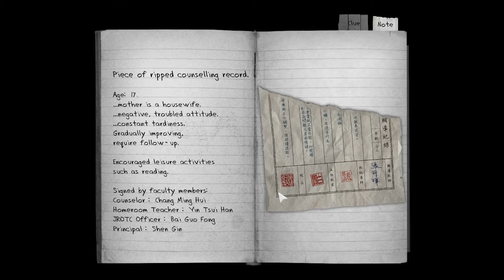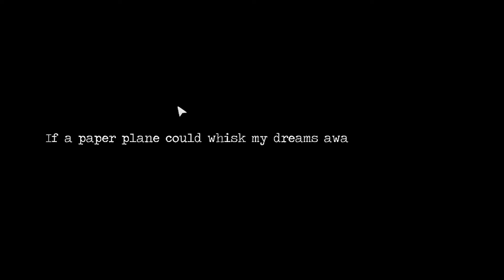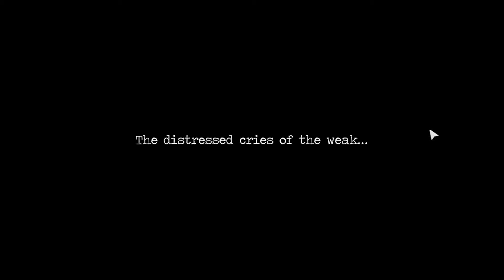Creepy Counselor Detention Ep6